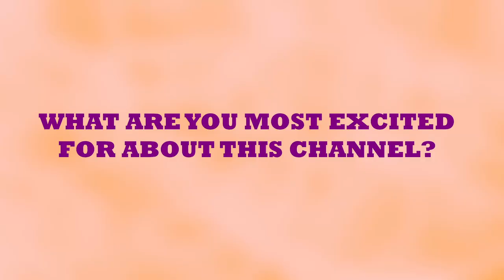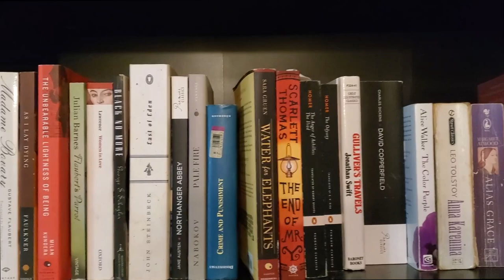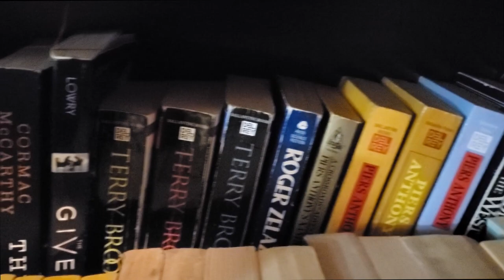Newbie Booktube Tag - Get to Know Chickadee's Bookish Side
You know the questionsl here are my answers! Get a quick bookcase tour at the end but keep your eyes peeled for the "real" one!

Time Stamps

0:15 - Why did you start this channel?
1:15 - What are some unique and fun things you bring to BookTube?
2:12 - What are you most excited for about this channel?
2:45 - Why do you love reading?
3:54 - What book series got you into reaing?
5:59 - What questions would you ask your favourite BookTuber?
6:22 - What challenges to starting a BookTube channel will be the hardest to overcome?
7:35 - When did you start reading?
8:12 - Where do you read?
9:18 - What kind of books do you read?
10:12 - What does your book collection look like?